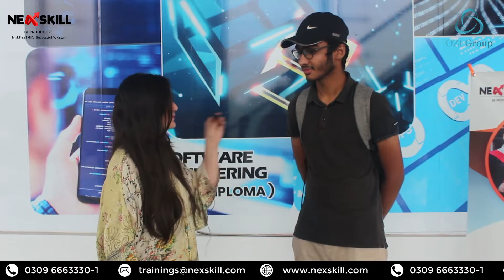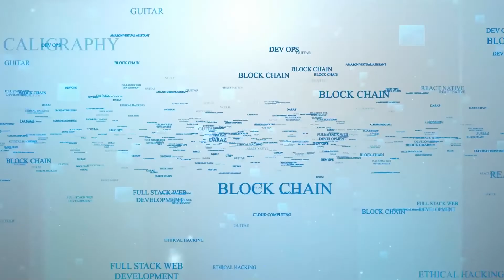Student review on 𝐖𝐄𝐁 𝐃𝐄𝐕𝐄𝐋𝐎𝐏𝐌𝐄𝐍𝐓 𝐂𝐎𝐔𝐑𝐒𝐄| NeXskill Trainings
𝐄𝐌𝐏𝐎𝐖𝐄𝐑𝐈𝐍𝐆 𝐓𝐇𝐄 𝐘𝐎𝐔𝐓𝐇!
NeXskill is proud of you 👍
It gives you a platform to explore yourself and your talents. It nourishes you and gives you a life a direction.
We are proud of our Interns. NeXskill is rooting for you Aima we hope you'll make your institution proud wherever you go.